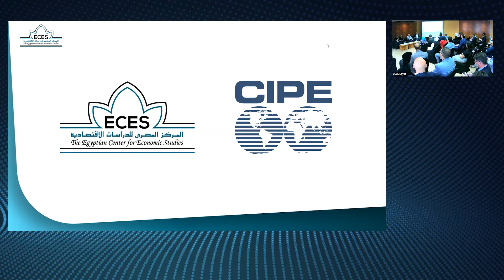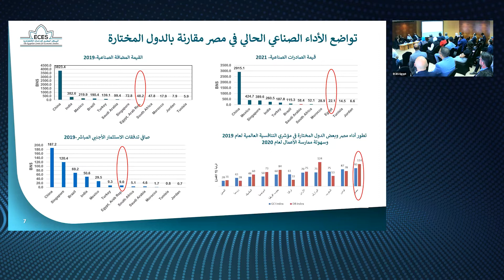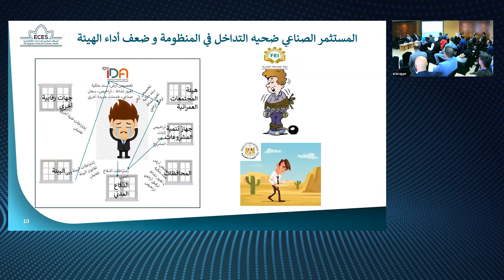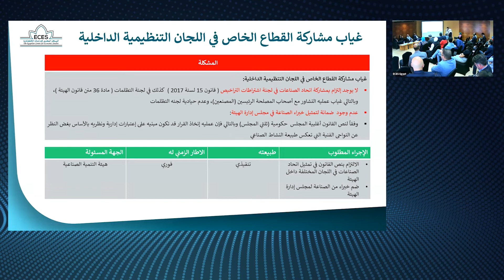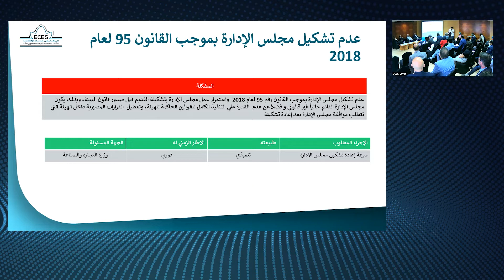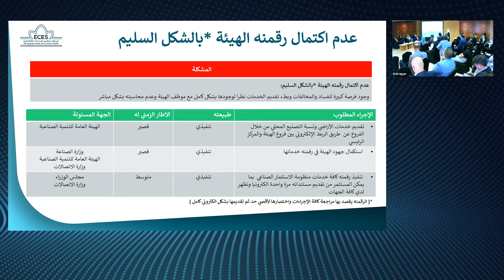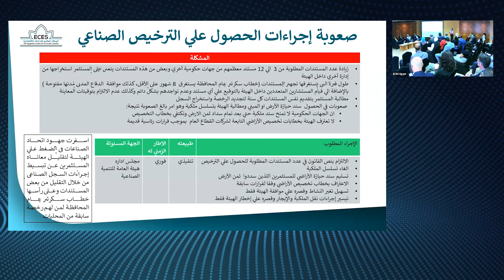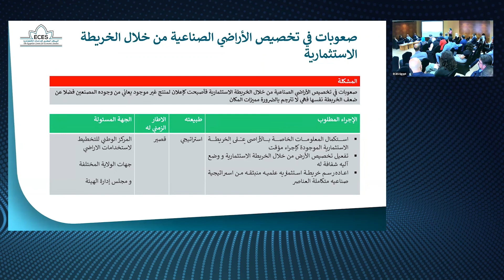الهيئة العامة للتنمية الصناعية هل هي محفز أم معوق للاستثمار الصناعي فى مصر؟والحلول المقترحة -جزء 3/1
مقدمة  ل
- م. طارق توفيق، نائب رئيس مجلس الإدارة، المركز المصري للدراسات الاقتصادية
- د. عبلة عبد اللطيف، المدير التنفيذي ومدير البحوث، المركز المصري للدراسات الاقتصادية
- د. سحر عبود، اقتصادي رئيسي، المركز المصري للدراسات الاقتصادية
- أ. راما سعيد، اقتصادي أول، المركز المصري للدراسات الاقتصادية